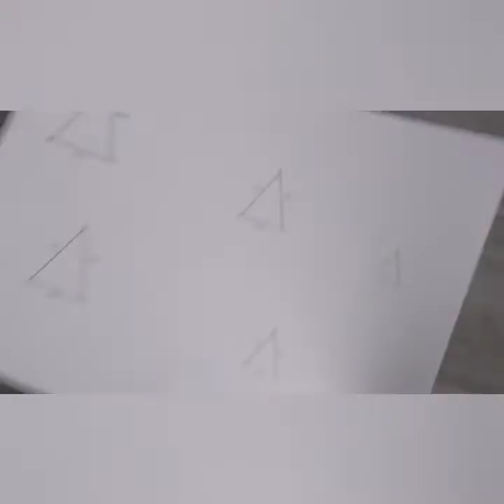EFECTOS LOWRIDER PART-7